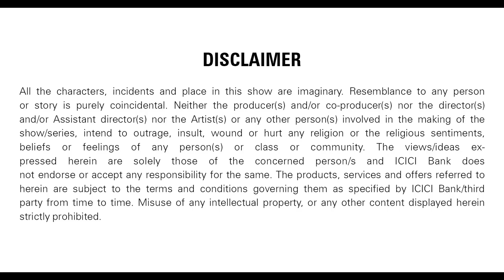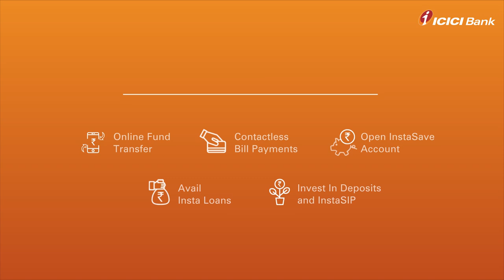Impact of lockdown? | Ai-Fi Family | Episode 1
Little Amara wants to finish her art project. Nobody has time for her as she seeks help from her family. In the midst of this enters Daadi as her savior. How will Daadi help Amara? For more watch the entire episode